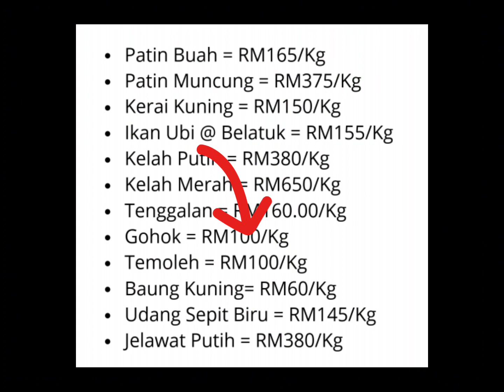IKAN KAYANGAN LIPIS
Ikan Gohok antara ikan yg lazat bg pemburu selera kayangan. Dgn harga bermula RM80/kilo anda dapat menikmati kemanisan berbagai jenis ikan sungai di Lipis ni.